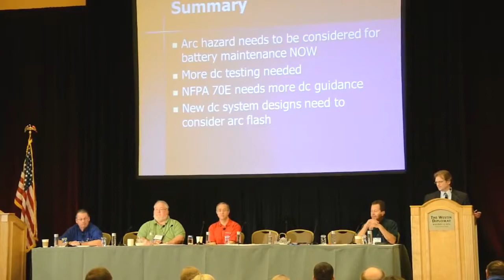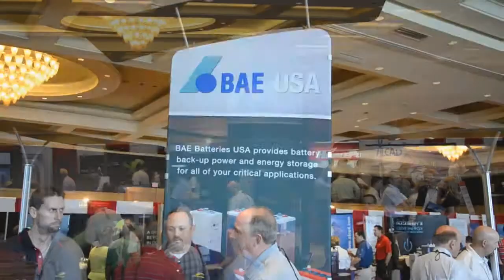Battcon Stationary Battery Conference and Trade Show 2013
The Battcon™ International Stationary Battery Conference is a three day, noncommercial, technical event for storage battery users from a broad range of industries. It's the premier conference for end-users, technologists, and manufacturers.

Battcon also features a two day trade show packed with storage power related vendors, plus optional seminars with CEU's awarded.

Users, manufacturers of batteries and battery test equipment, installers, researchers, and standards and safety experts attend the conference to learn about and discuss the latest industry developments.